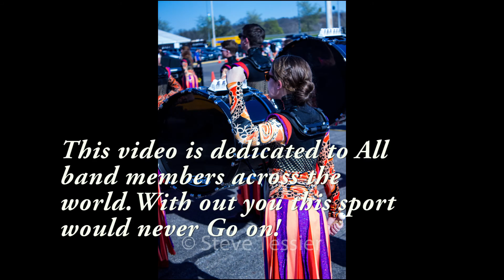WGI Percussion World Championship Lot Preview (2016)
A peak into the Lot in Dayton Ohio.